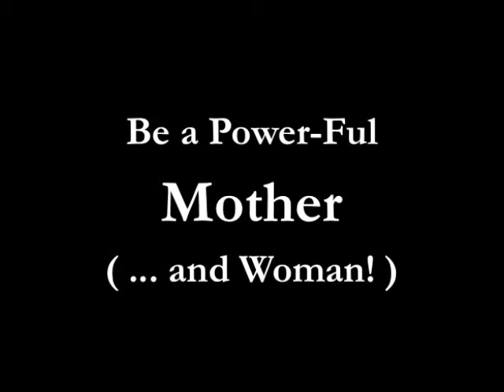Intuitive Maternity Oracles: Feb. 22nd ~ Feb. 28th, 2016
Each week a message of hope, wisdom and love for all the Moms of the World. Delivered by The Pregnancies Queen - Silvia Camerini using her Oracle Deck "The Magick Path".